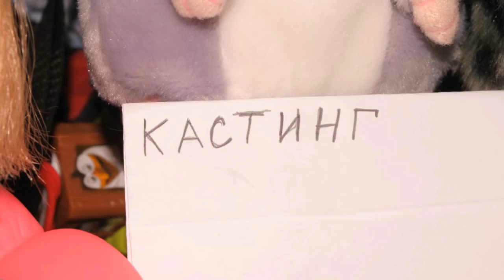Монстропьеска "Шиза в Неадекватии" (3 серия)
Подбор актеров-штука сложная. Особенно, если дело происходит в кукольной компании.